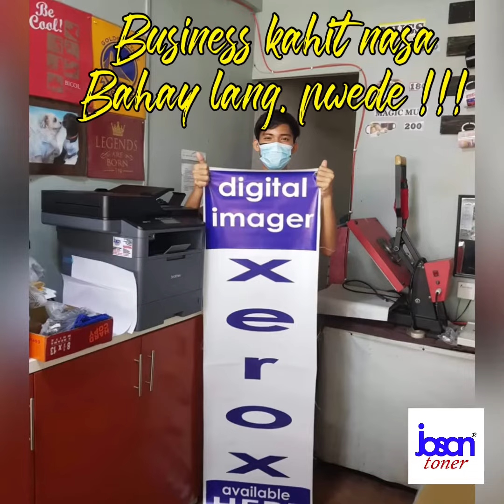Business kahit nasa bahay lang